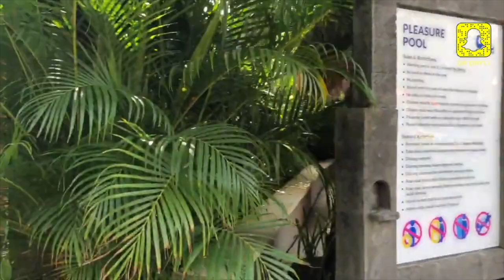(اليوم الثامن) | جولة مدينة الالعاب المائيه | WATERBOM BALI | بالي | إندونيسيا | (4K)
👌🏻 أشكرك على المشاهدة والمشاركة و أتمنى تنورو قناتي باشتراككم ونصير أصحاب والضغط على الجرس 🔔 عشان اخبرك بالجديد.

👌🏻أرسل لنا فيديو من تصويرك للمنطقة اللي تعيحش فيها ننشرها عندنا

 وسافرو ✈️ معايا عبر الكبس على الرابط وشوفو مقاطع العرض المثير والمؤثرة للرحلات حول العالم:

ونتطلع للمزيد من الاثارة والتأثير اللذي يجعلكم تستمتعون فعلا بكل جديد خصوصا قبل انتهاء ٢٠١٩

بعد ما تتمتع من مشاهدة كل مقطع الين ينتهي ياليت تعطيني إنطبعك بتعليك وحرد مباشرة عليك … جرب❗️

احجز معنا الى بالي - اندونيسيا

👌🏻 ما هي الخطة:

1. إستقبالكم ونقلكم من المطار الى فنادق الخمس نجوم مع الوجبات الخفيفة والمياه المعدنية خلال التنقل دائما.
3. يشمل الإفطار والغداء والعشاء.
4. يوجد كل صباح نشاط رائع جديد نذهب للقيام به.
5. هناك جائزة للفائز في المسابقة النهائية.
6. بما في ذلك العرض يشمل كافة النقل مع الوجبات الخفيفة والمياه المعدنية.
7. وهناك هدايا مفاجئة مقدمة من الشركة لكل فرد.
8. سيكون هناك فريق إنتاج سينتج فيديو جميلًا مع التقاط صور لكامل الرحلة وبالتأكيد ستحصل على نسختك.
9. حراس شخصيين بالنسبة للجميع.
10.بامكانكم اختيار خدمات اضافية.

هذه الحزمة عبارة عن (11) يومًا بهذا السعر:

غرفة مشتركة: 2622 دولار أمريكي.

غرفة فردية: 3432 دولار أمريكي.

فقط قم بزيارة هذا الرابط:

وأحجز فقط إذا كنت ترغب في الانضمام إلينا لهذا العام 2019. ولمزيد من المعلومات حول ما يتم تضمينه كل يوم وأين تذهب ، يرجى قرائة ما هو أدناه:

اليوم 1
1. دخول الفندق Innaya Putri بالي
2. الغداء و العشاء
اليوم 2
1. نوسا دوا للرياضات المائية:
- التزلج الهوائي
- مزلجة مائية
- التزلج على الماء
- السمكة طائرة
- جزيرة السلحفاة
2. GWK E.fee
3. الغداء في GWK
4. جولة اولواتو ومشاهدة الرقص
5. عشاء جيمباران
يوم 3
1. التجمع كبير
2. الغداء: بمطعم المشاهير “البطة المتموجة”
3. جولة أوبود
- قرد الغابات
- بوري اوبود
- تيجالالانج
4. حزمة سبا 2 ساعة
5. عشاء موليا
يوم 4
1. يوم حر في الفندق حتى الساعة 12:00 ظهراً
2. في 01:00 PM تناول طعام الغداء
3. شاطئ بانداوا
4. أيانا وقت الشاي
5. العشاء
يوم 5
1. كويك سيلفر كروز
2. الغداء
3. رائحة العلاج بالتدليك
4. العشاء
يوم 6
1. تحقق في فندق كوتا
2. جولة بيديجول
3. الغداء
4. تاناه لوت
5. العشاء في فندق بقائمة الشرق الأوسط
يوم 7
1. يوم حر حتى الساعة 12:00 مساءً
2. الغداء
3. حزمة سبا 2 ساعة
4. رحلة عشاء سفاري البحر
يوم 8
1. يوم حر في كوتا
2. دخول الملاهي المائيه واتاربوووم
يوم 9
1. جولة لأميد
- الرياضات المائية: الغوص ، الغوص ووكر
2. الغداء
3. عشاء هارد روك
العودة إلى الفندق
يوم 10
1. أخذ من الفندق في الساعة 12:00
2. الغداء
3. جولة بمدينة سانور
4. جولة في مدينة سيمينياك
يوم 11
1. تحقق في الساعة 12:00
2. الغداء
3. DFS جاليريا
تحقق من المطار